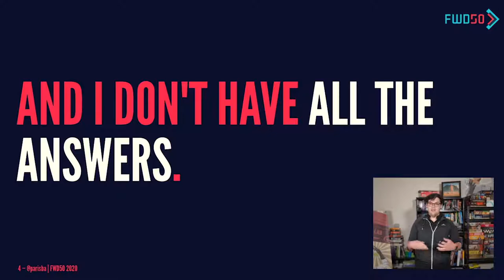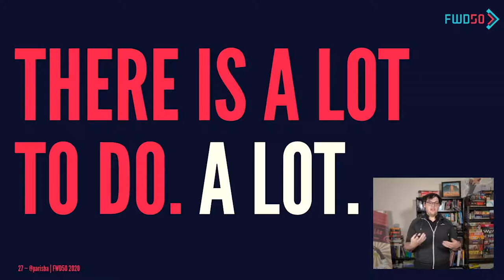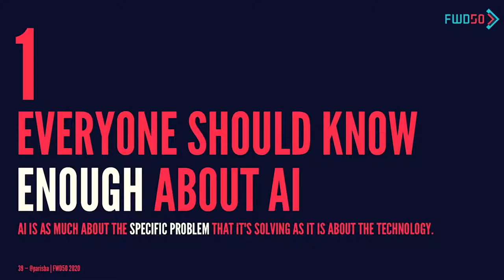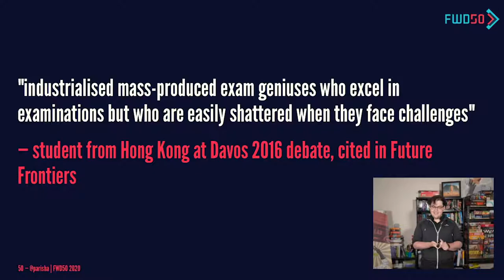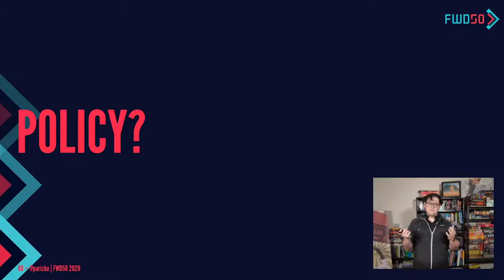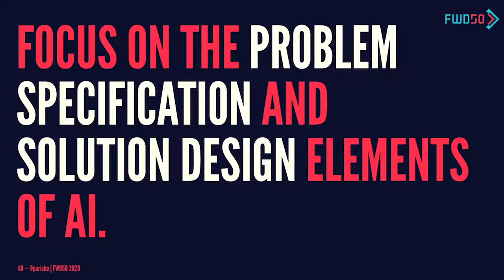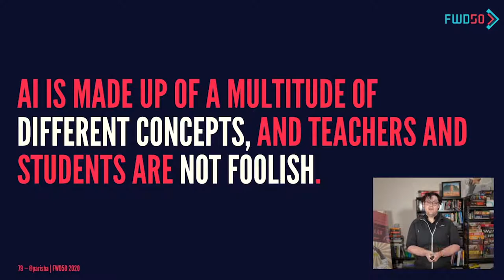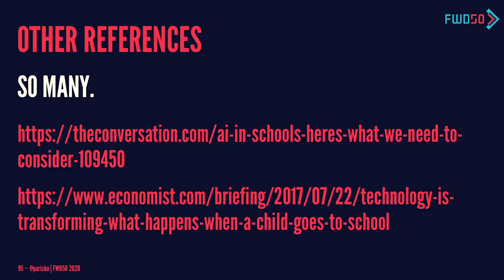What governmens need to know about teaching AI in school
It's really, really, mind-blowing difficult for teachers to keep up to date with AI, and effectively teach students what they need to know. AI in school education is at such an early stage of development that we still don't know what works and what doesn't. It's tough.

This session presents a summary of what Australia has learned about AI in school education, and explores the skills that AI professionals, technology professional, futurists, researchers, and others need to share and blend with the skills of teachers in order to empower students to thrive in an AI-powered world.

We'll discuss how effectively teaching school-age students about AI requires a potent blend of economics, sociology, technology, ethics, and a multitude of other disciplines. It's a challenge to teach good governance when your class has never heard the concept of governance before! But this is what they must do.

Attendees will learn about Australia's efforts to further AI education in the classroom, and find out what the education system learned about the process. This talk will be useful for anyone interested in education, AI, teaching complex topics to disparate groups, and bringing government policy onboard with AI and education. It'll be fun, I promise.

FWD50 is where technologists, executives, & industry explore how to use technology to make society better for all.

Join speakers from tech giants, civic movements & social sciences to learn how governments are using technology to improve the lives of their citizens.